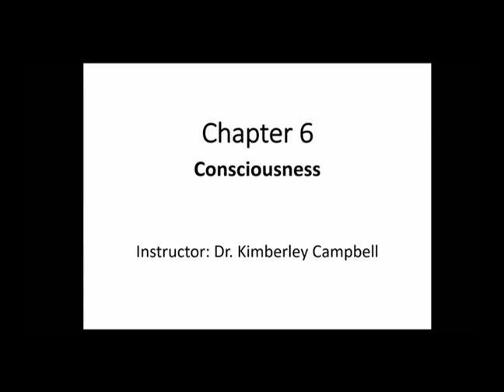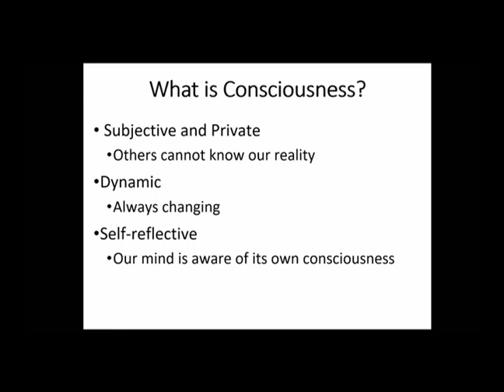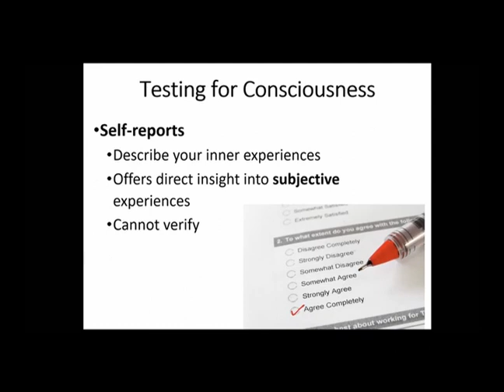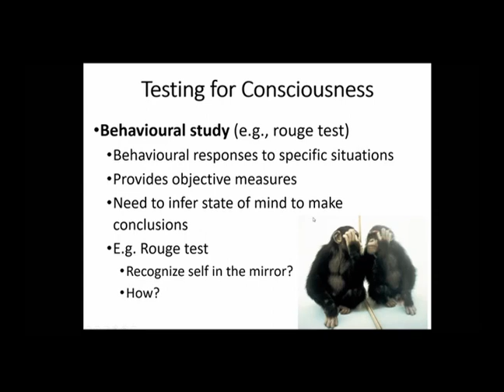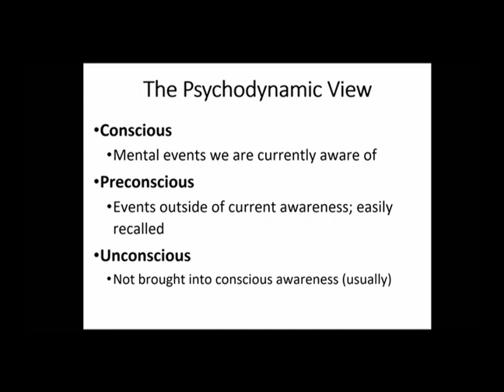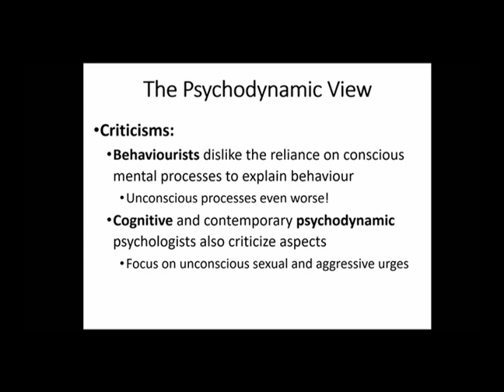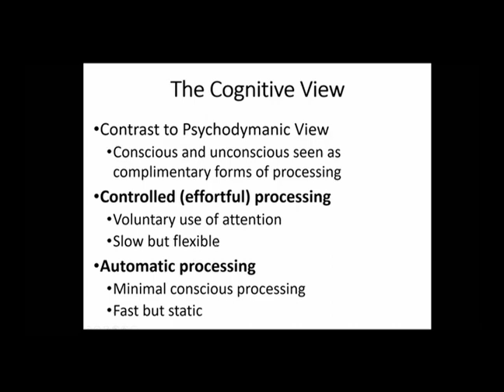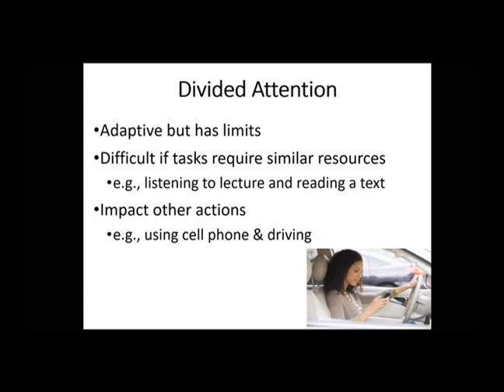Chapter 6 - Part 1